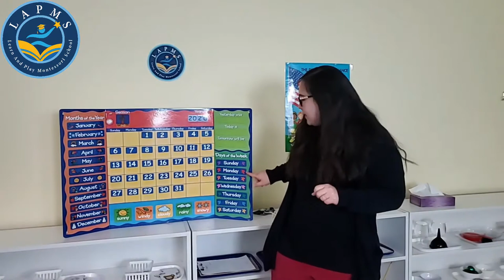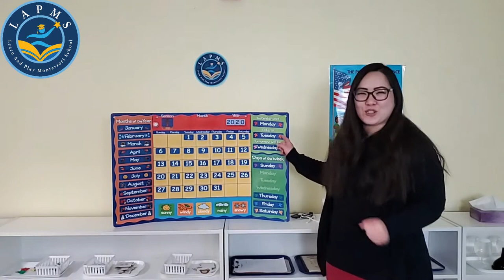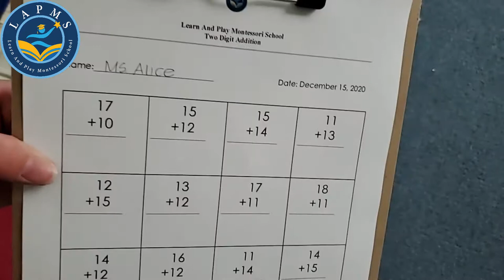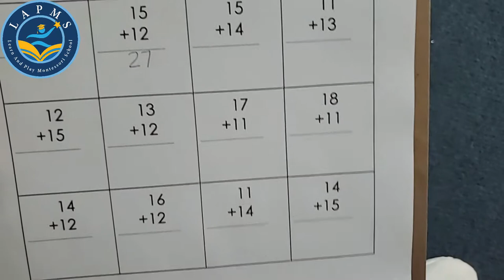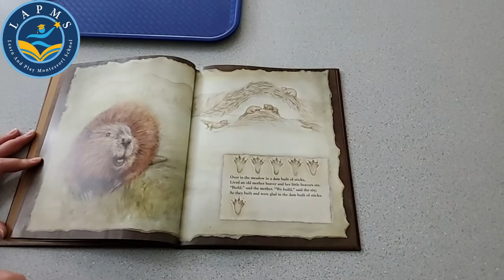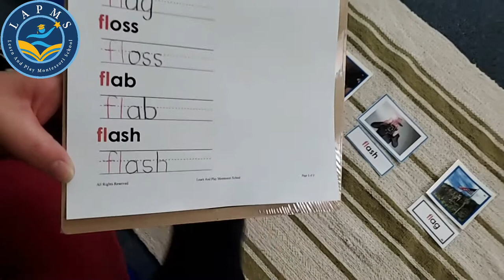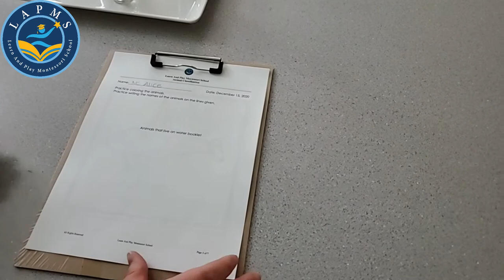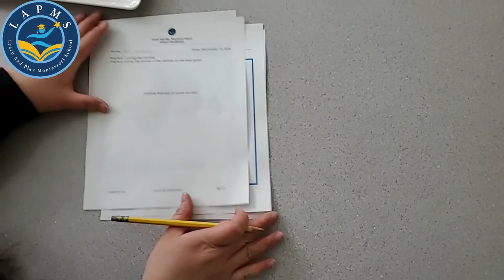Virtual Kindergarten the Montessori Way - For 4.5 to 6 Year Old Children - Learn & Play Montessori